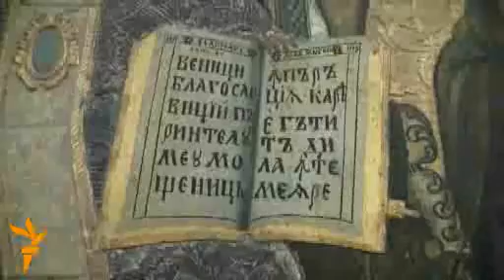0405 Expozitie ICOANE.flv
Icoane din colectia Muzeului National de Arta a Moldovei